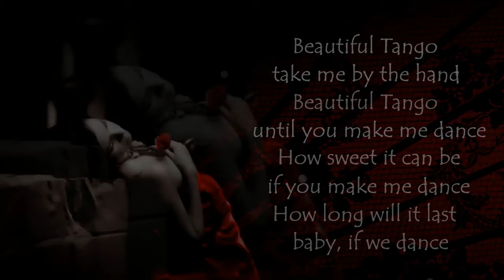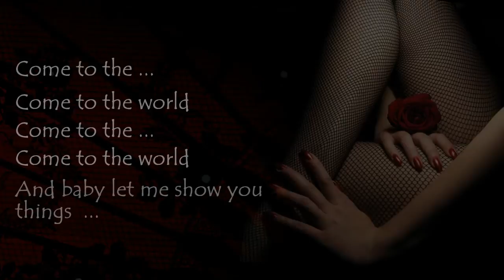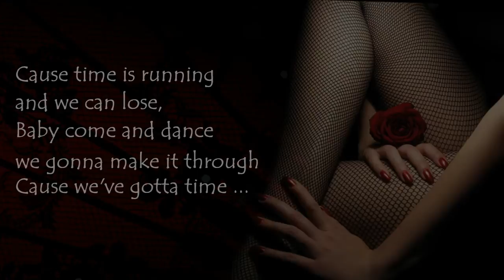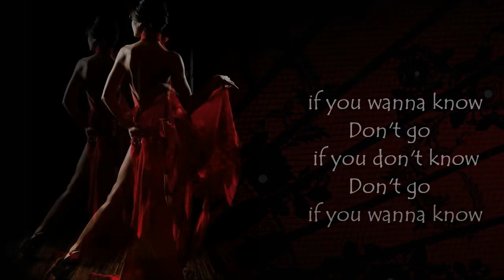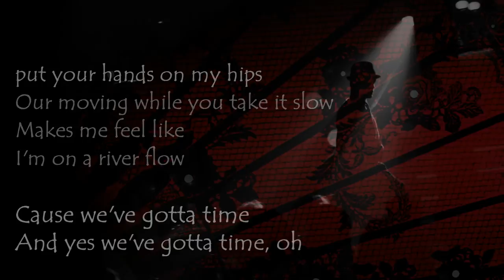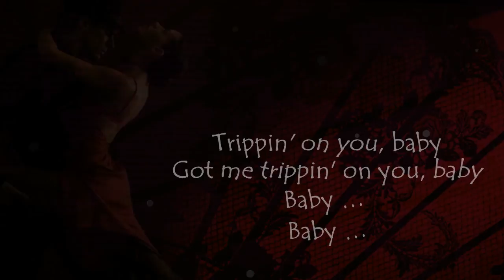Hindi Zahra - Beautiful tango (with lyrics)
Album: "Handmade", released in 2010.
Hindi Zahra (born 20 January 1979 in Morocco) is a Franco-Moroccan singer and actress. Her songs are mostly in English but some lyrics are in the Berber language.
Hindi Zahra is a self-taught multi-instrumentalist.